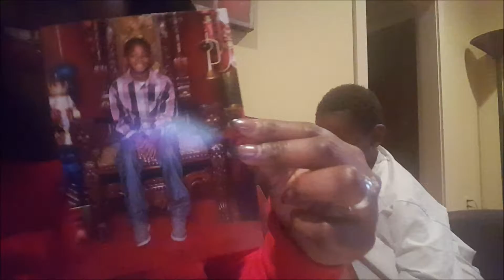He don't like LEBRON???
Hey guys, a bit out of order, but here's Vlogmas Day 8. Hanging with the kiddo. ya know!

Thumb up if you like Lebron...but don't thumbs down..hahaha!